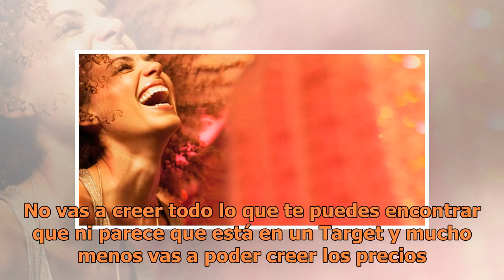No vas a creer que estas fabulosas piezas las puedes encontrar en Target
El único problema es que esas cosas que queremos no siempre tienen precios asequibles. Por suerte existen tiendas como Forever 21, H&M y por su puesto la favorita de todos, Tar...